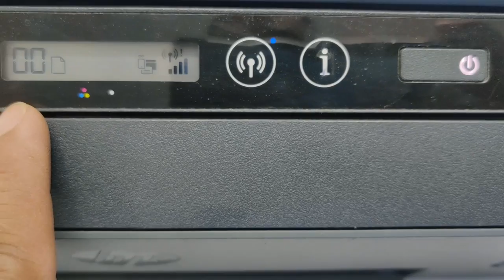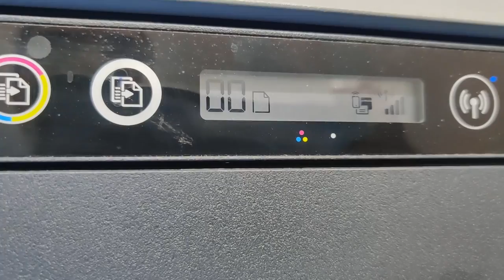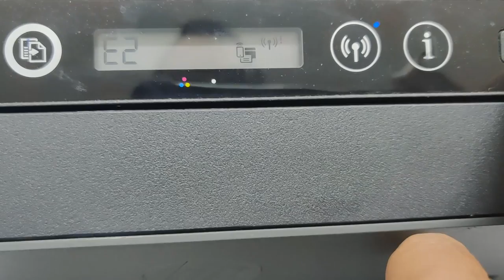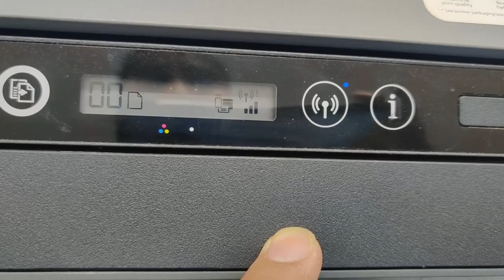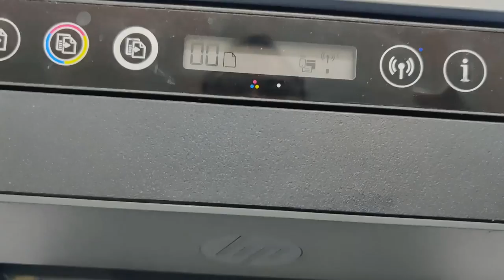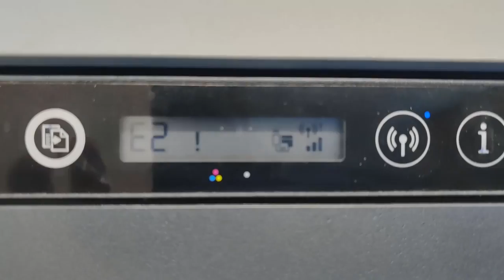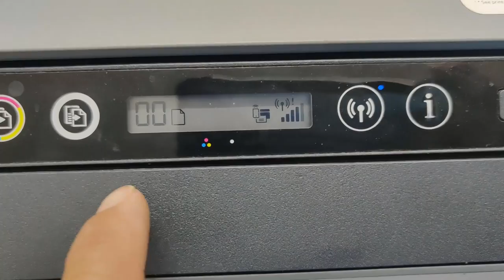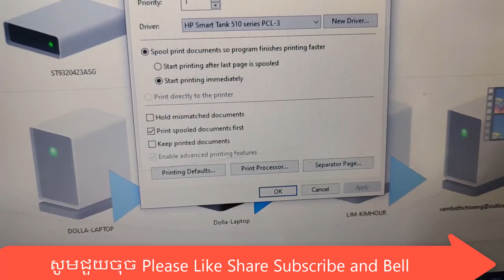How to fixed HP Smart Tank 515 510 series error E2 and prints are streak incorrect or missing color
How to fixed HP Smart Tank 515 510 series error E2 and  prints are streak incorrect or missing color.ដំណើរកំសាន្ត ទេសចរណ៍ វប្បធម៌ សិល្បៈ កសិកម្ម សត្វ បក្សី ព្រៃឈើ អាហារ,Tourism Culture Art Agriculture Animals Birds Forest Seedling Training ,Grafting